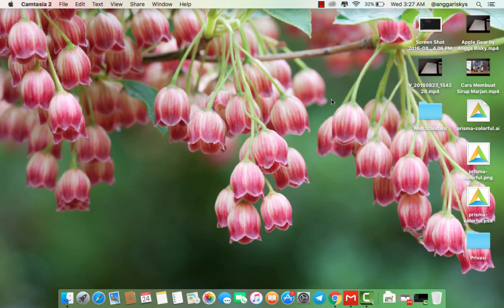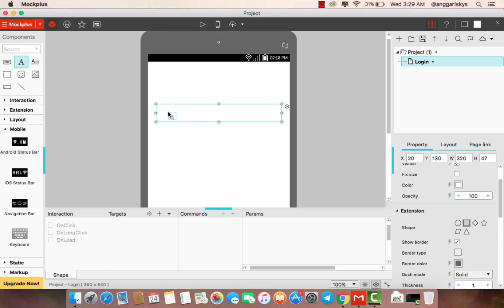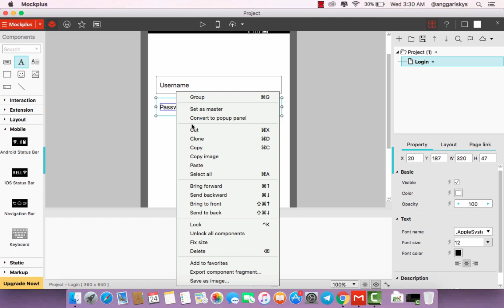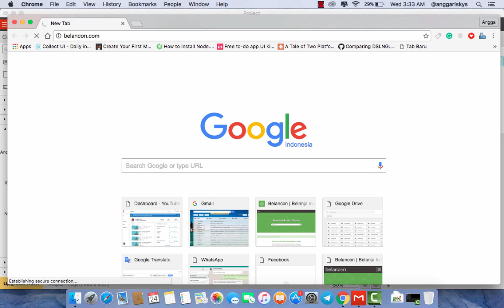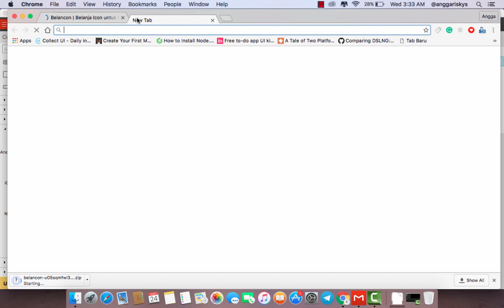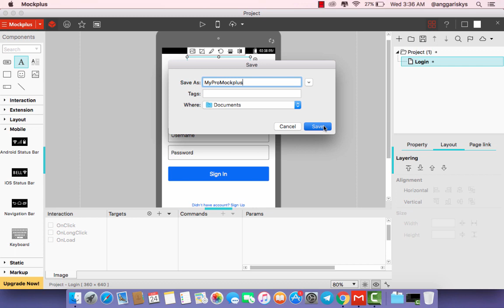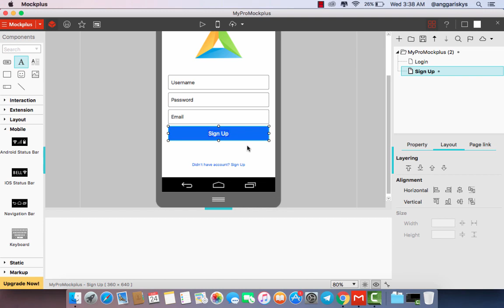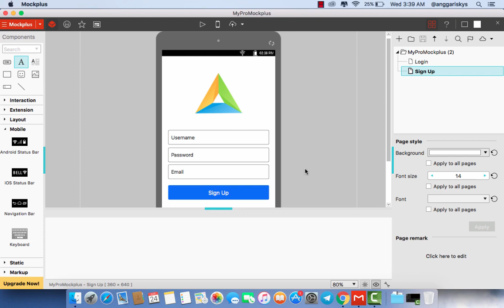Create a Login & Sign Up Mockplus Tutorial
In this video, I am gonna to show you how to create a login and sign up page using Mockplus Application. You will also learn how to make the interaction design using this application.

Keep stay on this playlist, because I'll create another video about Mockplus as soon as possible.

Follow me